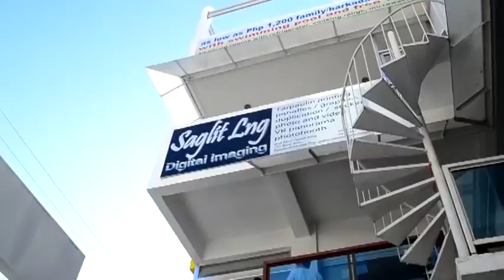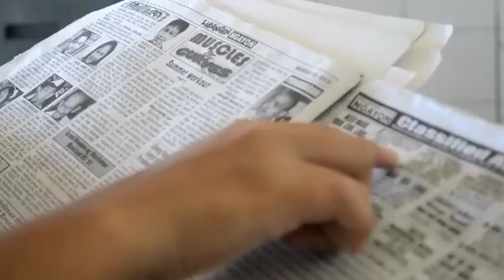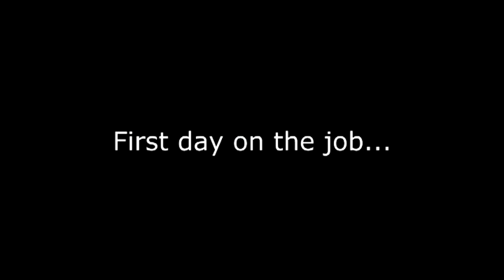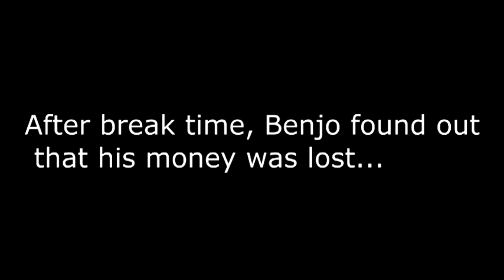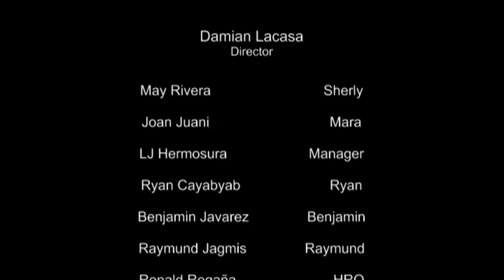Inosente (Short-Film Movie)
A short film Directed by Damian Lacasa Jr.

From: RyZen Production

Characters:
May Rivera as Sherly
Joan Juani as Mara
LJ Herosura as Manager
Ryan Cayabyab as Officemate1/Ryan
Benjomin Javarez as Officemate2/Benjo
Raymund Jagmis as Officemate3/Raymund
Alberto Abejuela as Janitor/Mang Bert
Aron Bernardo as Guard
Davejohn saligumba as Tindero ng dyaro
Ronald Regaña as HRO

Plot:
 Isang bagong pasok empleyado na napagbintangan ng pag nanakaw dahil sa ka officemate na may sakit na cliptomania